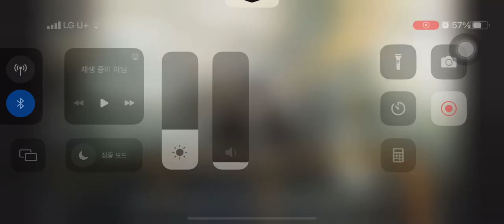[명일방주]cc#11 7일차 일일협약 지정임무 8점 저스펙+켈시 아미야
스킬렙 7렙 2정 40렙 당끼는 해당 영상대로 하기에
굉장히 애매한 스펙입니다. 뉴비분들은 당끼를
탈룰라 잡으면서도 쓰고 당끼 근위가 그럭저럭인 편이니
60렙정도 찍어주면 이 영상을
안정적으로 따라하실 수 있습니다.